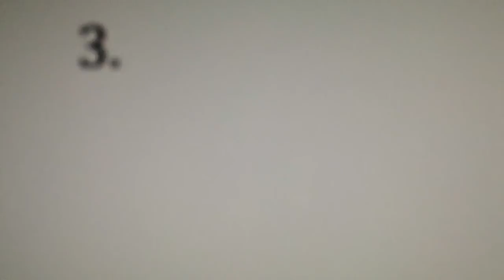4 Ways To Save A Friend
Basically 4 ways to save a friend but seven them aren't even saving them. :-)